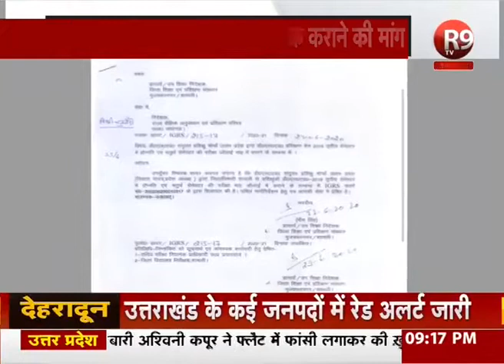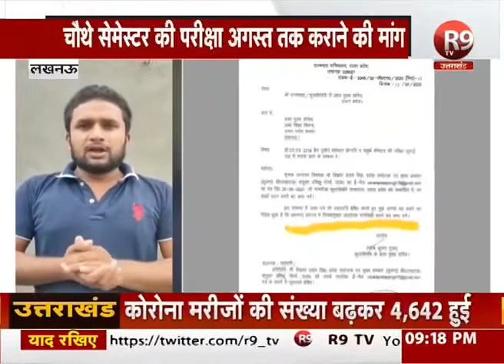UP DELED BTC EXAM NEWS 2020 | DELED PROMOTION NEWS TODAY | NEWS WITH IS